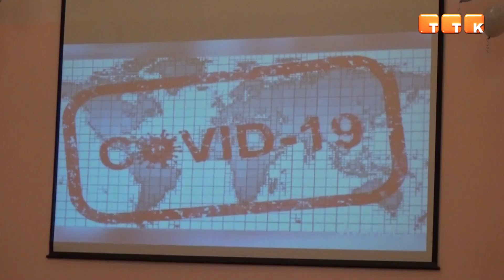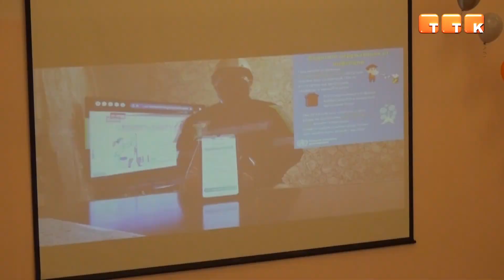Лучший видеоролик о вакцинации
Среди работников АО «АрселорМиттал Темиртау» прошел конкурс за лучший видеоролик «Я уже привился против COVID-19, а ты?».

В рамках «Недели здоровья» в компании «АрселорМиттал Темиртау» прошел конкурс за лучший видеоролик о необходимости вакцинации от коронавирусной инфекции «Я уже привился против COVID-19, а ты?». Такая тема конкурса не только вдохновила работников компании на творчество, а также послужила мотивацией для тех, кто еще не решился на прививку, и поддержкой для тех, кто прошел вакцинацию. На церемонии награждения конкурсантов присутствовали руководители АО «АрселорМиттал Темиртау».

Майк Двайер, председатель головного офиса АО «АрселорМиттал Темиртау»: «Наше предприятие на первом месте по уровню вакцинации в группе «АрселорМиттал». Сегодня вы должны быть счастливы и чувствовать себя удовлетворенно, поскольку именно этим решением вы спасли как своих родных и свои семьи, так и окружающих людей».

В конкурсе приняли участие 24 сотрудника компании «АрселорМиттал Темиртау». У каждого из них к созданию видеоролика был свой подход. Кто-то озвучил мультик и придумал песню, а кто-то подошёл к созданию видео с позитивом. Но объединяло их одно – все они подчеркивали важность вакцинации против СOVID-19. Таким образом, каждый из конкурсантов смог внести свой личный вклад в борьбу с коронавирусной инфекцией.

Виолетта Роньшина, врач эпидемиолог-гигиенист АО «АрселорМиттал Темиртау»: «Критерии были на самом деле простые: во-первых, это продолжительность самого видеоролика. Главным условием этого конкурса было то, чтобы каждый участник показал приверженность в борьбе с коронавирусной инфекцией и показал почему он сделал такой ответственный шаг. Главное условие – показать остальным людям, что вакцинация является на данный момент единственным верным методом в борьбе с коронавирусной инфекцией».

За креативность и высокий уровень в конкурсе за лучший видеоролик на тему: «Я уже привился против COVID-19, а ты?» победители были награждены денежными призами. Первое место занял инженер-программист ГИВЦ Дмитрий Ошивалов. Второе место заняла команда архива Угольного департамента, а третьего место удостоился Андрей Гецман, сотрудник ЛПЦ-3. Также шесть конкурсантов получили поощрительные призы.

Дмитрий Ошивалов, инженер-програмист ГИВЦ: «Интересно очень, у людей разные идеи. Мне понравилось, что у нас настолько разносторонние люди: кто-то мультик озвучил, кто-то в цеху записывал. Все здорово и классно».

Команда архива Угольного департамента АО «АрселорМиттал Темиртау»: «В первую очередь, хотелось бы выразить благодарность АО «АрселорМиттал Темиртау» за то, что организовывает такие мотивационные, информационно-просветительные мероприятия, которые подчеркивают значимость здоровья в жизни каждого человека. К тому же командный и корпоративный дух. Здоровый коллектив – залог продуктивной деятельности предприятия».

Стоит отметить, что все, кто принял участие в конкурсе, ушли домой с хорошим настроением и памятными призами.